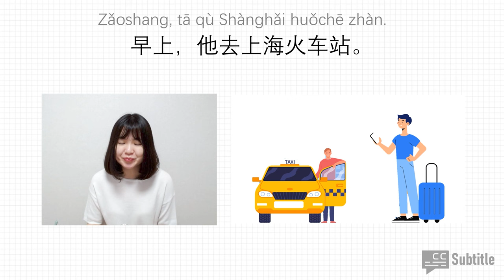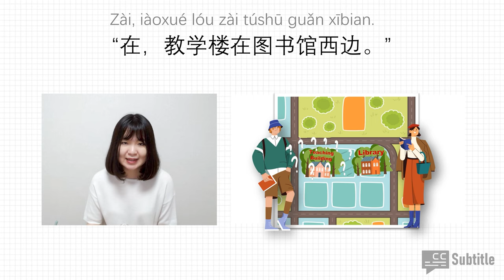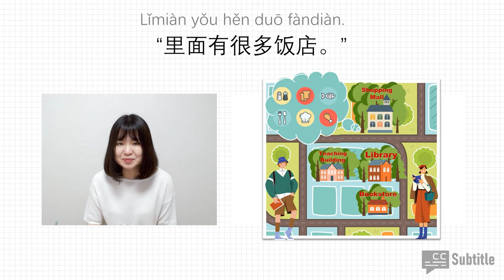[ENG SUB] NEW HSK1/Beginner/Chinese Reading & Listening Practice/Slow Chinese Story/小高去上学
This story is based on NEW HSK1 grammar and  vocabulary.